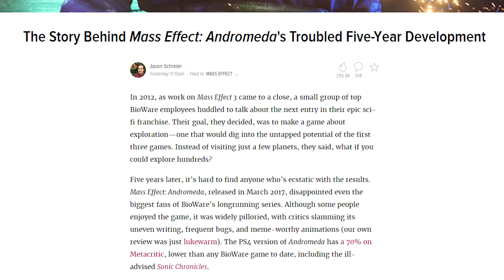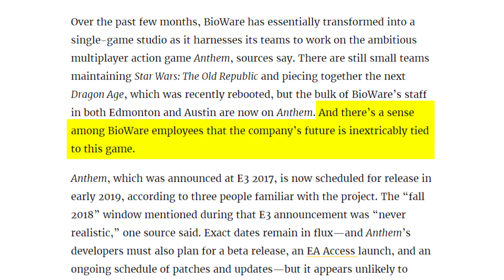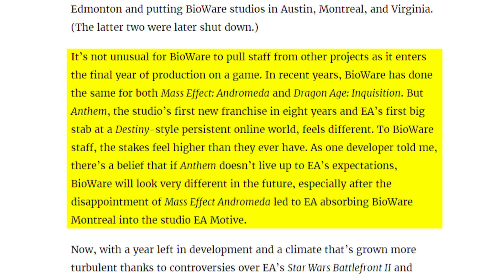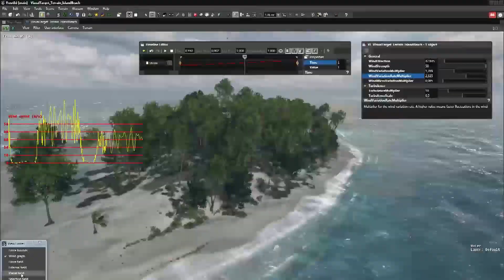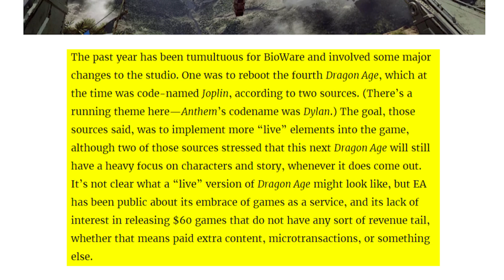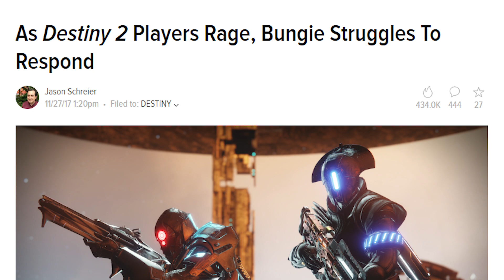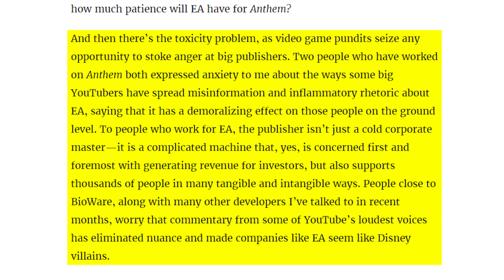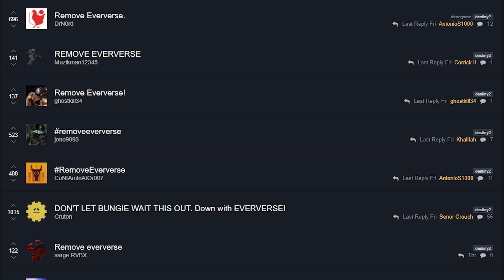Anthem is Make or Break for a Worried Bioware, Game Delayed to 2019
TOP PATRONS
- Thelionsam (Cipher)
- THE CROWN KILLER (Cipher)
- Feras Ameen (Big Boss)
- Willie Houston (Big Boss)
- KMille (Boss)
- ComfyHat (Boss)
- J Black (Boss)
- Steve Colby (Boss)
- Justconst (Boss)
- Brenton Brown (Boss)
- Horkified (Boss)
- Hiroshi Miyagusuku (Boss)
- StalkerSOC (Legendary)
- Dark Fox (Legendary)
- Teemu Hattukangas (Legendary)
- Emperor Obvious (Legendary)
- JMorro (Legendary)
- Darrien Cunningham (Legendary)
- Matthew Riggs (Legendary)
- Matt Towey (Legendary)